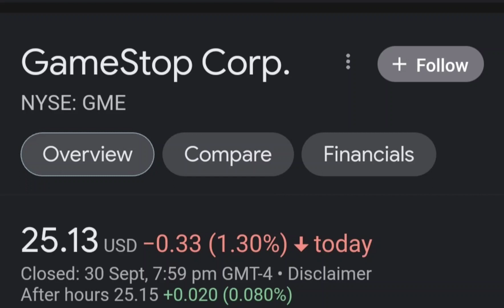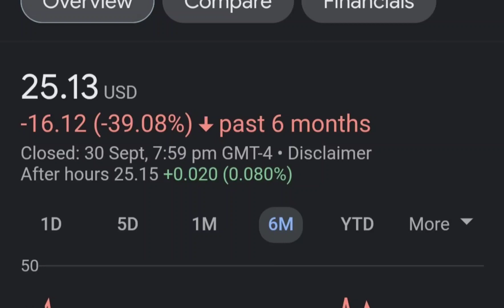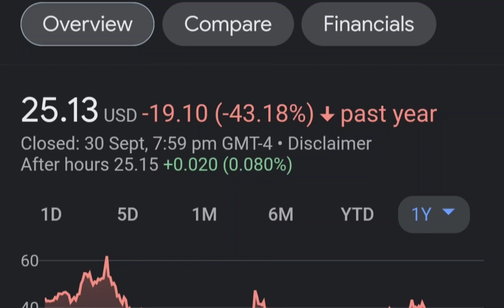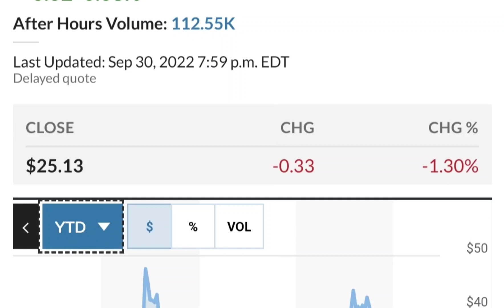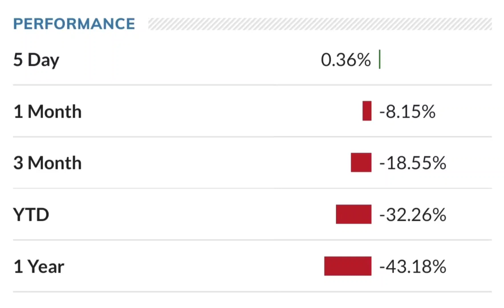GME Stock GameStop Stock Breaking News Today GME Stock Price Prediction GME Stock Target